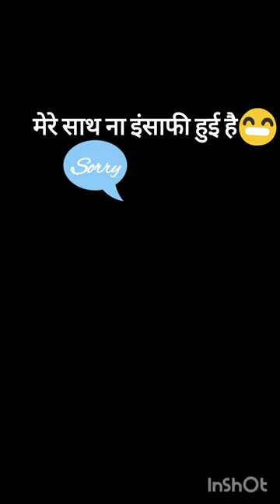इस बजह से हार/Mumbai Indians /Gujarat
इस बजह से हारी मुंबई 🫢🫢ipl2Mumbai Indians /Gujarat